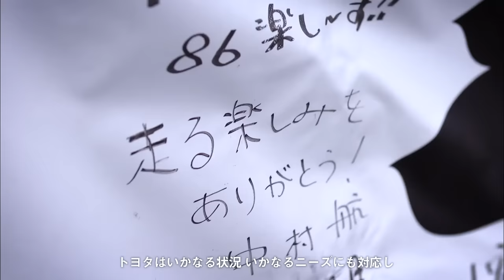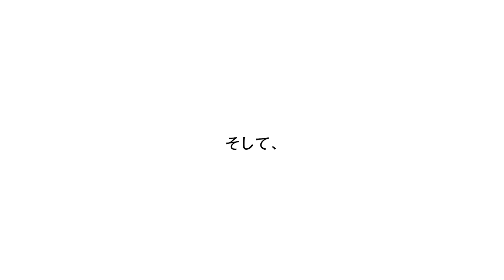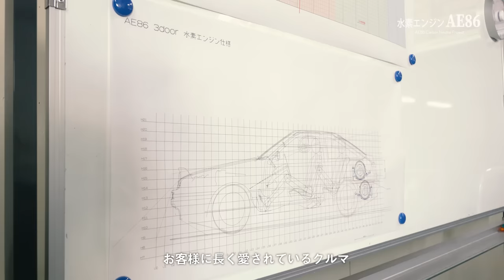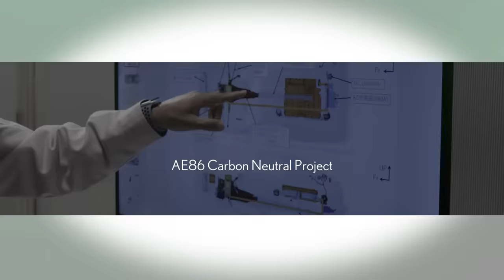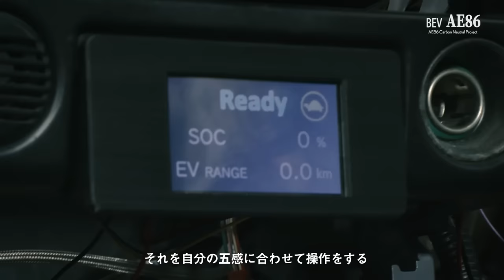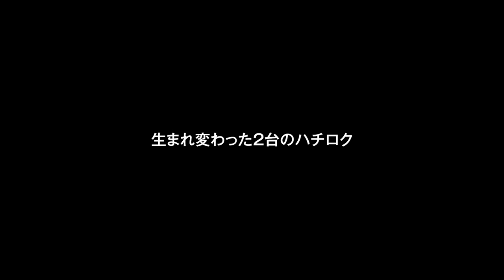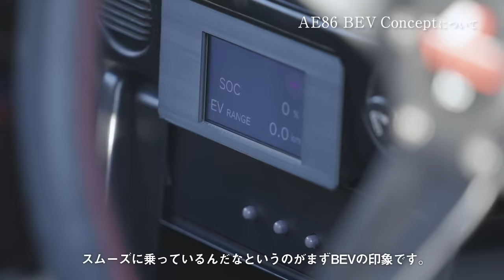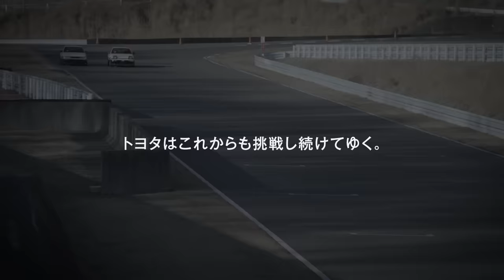AE86 H2/BEV Concept -Project Story-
「トヨタはクルマ好きを誰ひとり置いていかない」
新たな選択肢の一つとして、
TOYOTA GAZOO RacingとLEXUSの開発チームが
保有車のカーボンニュートラルに挑戦。

これまでの経験や開発で培った技術を、
40年前に発売され多くのお客様に愛されてきたAE86に注ぎ込んだ
水素エンジンの『AE86 H2 Concept』
バッテリーEVの『AE86 BEV Concept』

トヨタはこれからも挑戦し続けていく。
大切な愛車といつまでも走り続けられるように。

詳しくはWEBページへ